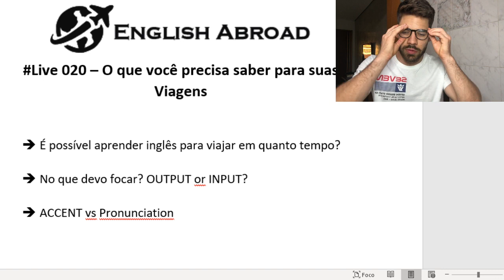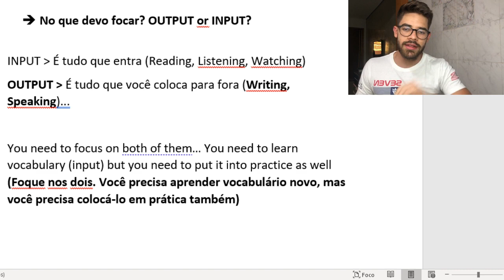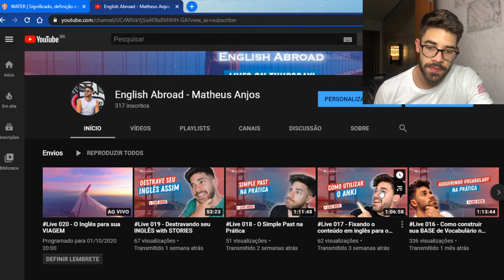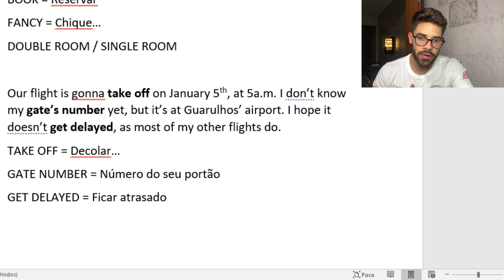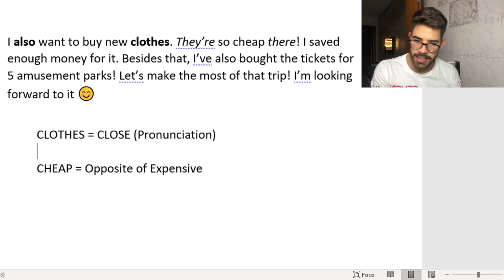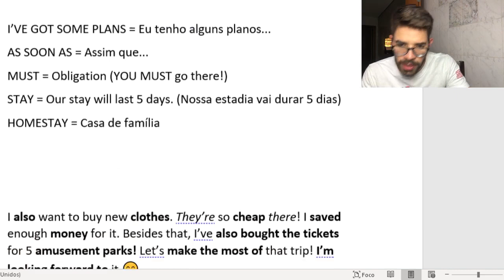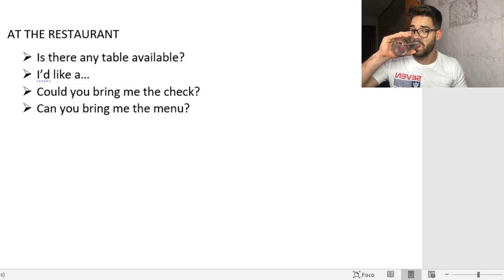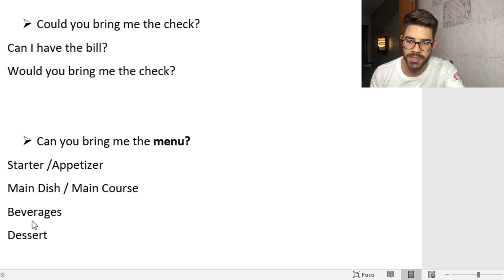Live 020 - O Inglês para sua Viagem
Hey, my friend! Você tem planos para viajar para fora mas tem medo de não saber se virar com seu inglês? De passar perrengue, vergonha e mico? Calm down! I'll help you.

Na aula de hoje, vou te ensinar algumas estratégias para você seguir rumo ao seu objetivo para se comunicar na língua e te explico diversas expressões que você vai precisar durante sua viagem! Shall we get started?